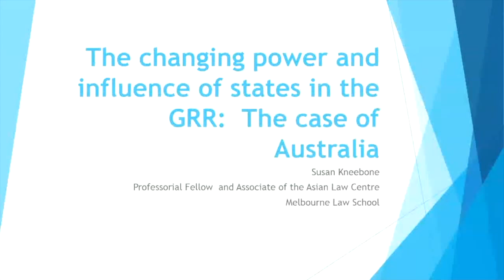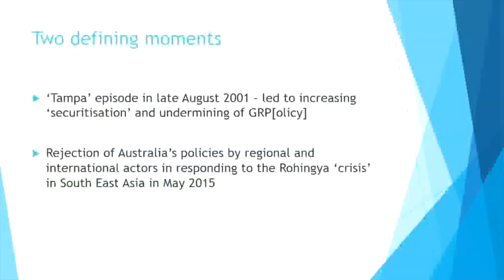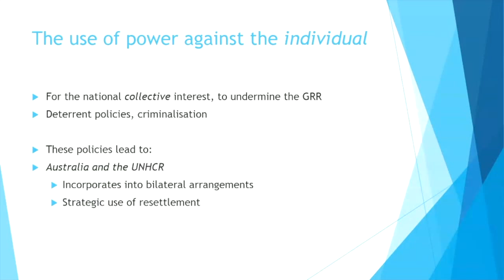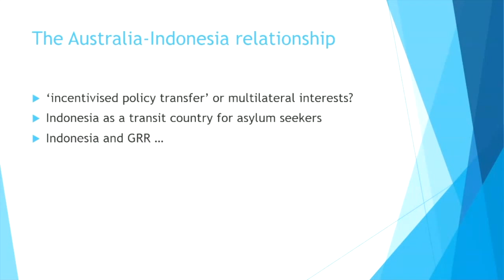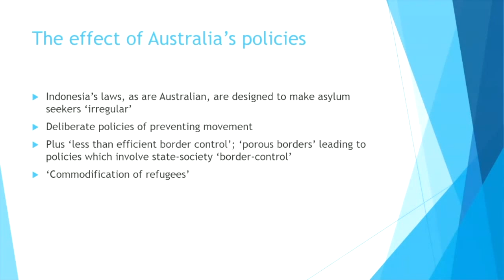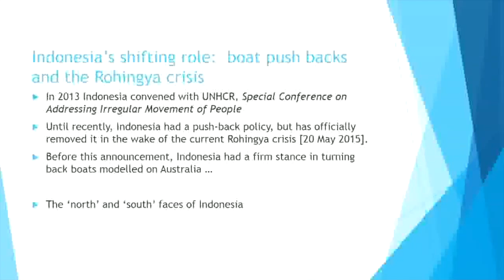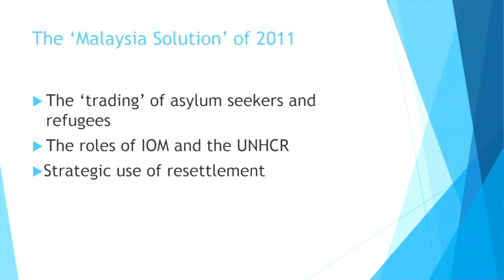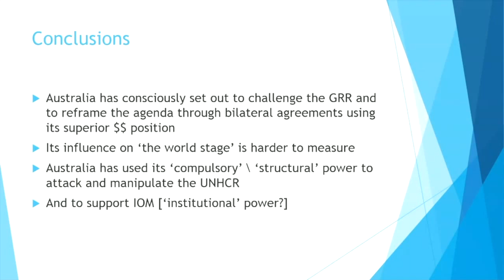Susan Kneebone- "The changing power and influence of states in the GRR: The case of Australia"